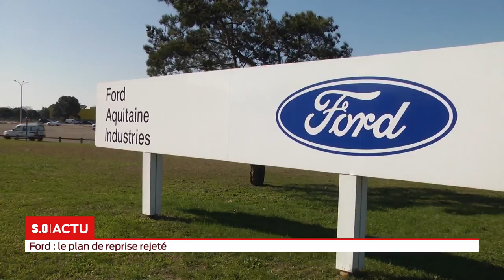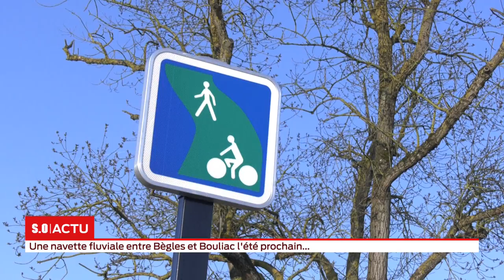La grande édition Jeudi 21 Février